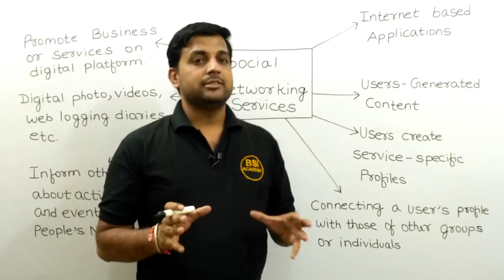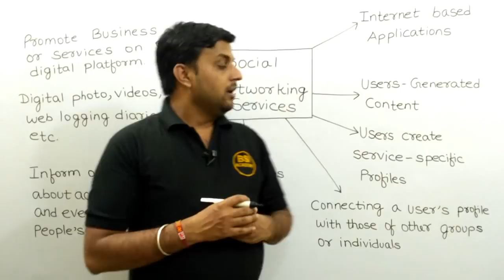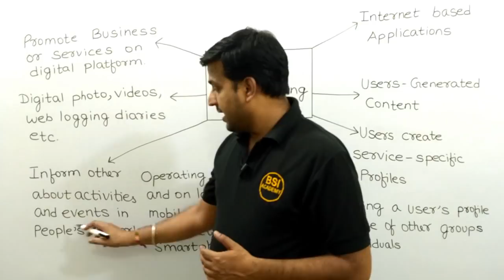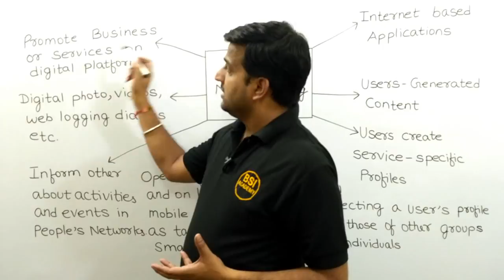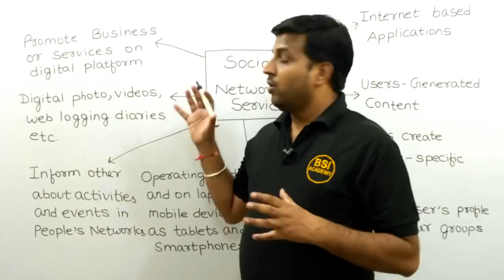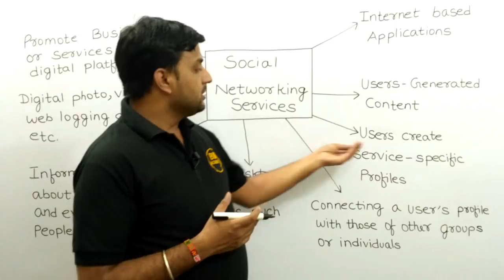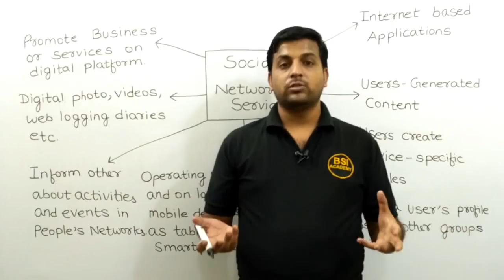Social Networking Sites Part 1 in ICT || Lecture 3 || NTA UGC NET Paper 1